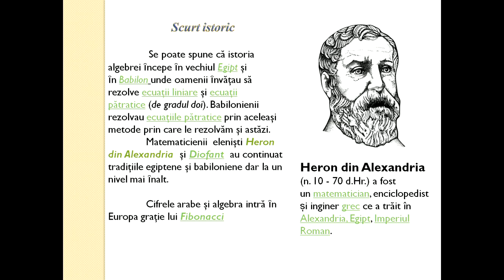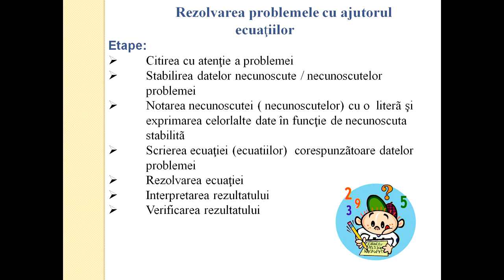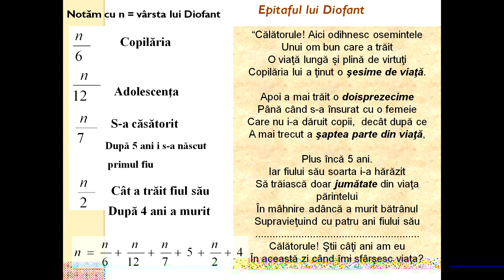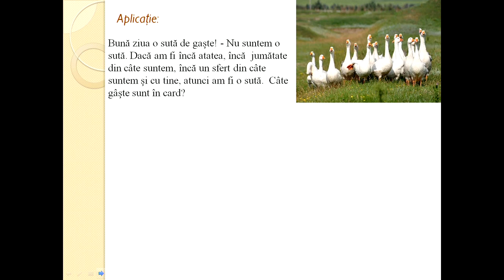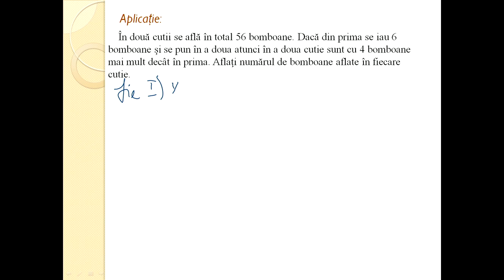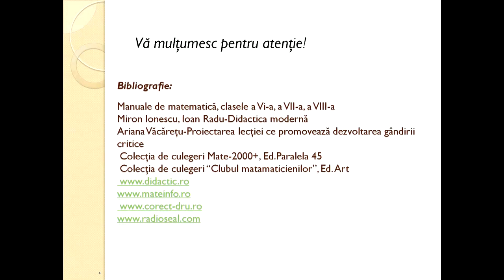Matematica Gimnaziu Probleme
Probleme care se rezolva cu ajutorul ecuatiilor, inecuatiilor si sistemelor de ecuatii